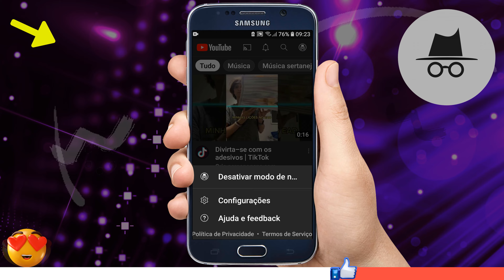Como ativar modo de navegação anônimo no YouTube pelo celular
Como usar o YouTube no modo de navegação anônima no celular
Toque na sua foto de perfil no canto superior direito da tela e selecione Ativar modo de navegação anônima. Esse recurso só poderá ser usado se você tiver feito login. O modo de navegação anônima simula uma sessão sem login. Dessa forma, um usuário pode navegar conectado ou anonimamente.

Enquanto usa esse modo, uma mensagem será exibida em uma barra preta na parte inferior da tela para lembrar que o recurso está ativado.
O histórico de pesquisa não é salvo no modo de navegação anônima.

O que acontece durante a navegação anônima
Nesse modo de navegação, o app YouTube se comporta como se você não tivesse feito login na sua conta. A atividade da sua conta, como suas inscrições ou o histórico de exibição, não influencia sua experiência no YouTube.

Quando você desliga o modo anônimo, seus históricos de pesquisa e de exibição são apagados. Você voltará para a última conta que usou antes de ativar esse modo de navegação. Além disso, a atividade da sessão anônima não aparecerá na sua conta.

Se a sessão ficar inativa por mais de 90 minutos, ela será encerrada, e você voltará à última conta que usou. Na próxima vez que você abrir o YouTube, verá uma mensagem informando que não está mais na navegação anônima.

Toda a atividade feita nesse modo é privada. Quando você tentar realizar alguma ação pública, como comentar ou se inscrever em algum canal, será necessário fazer login.